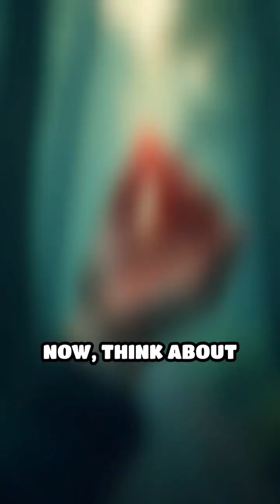Velvet Worm’s Slime: Nature’s Recycling Trick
Meet the velvet worm: a master of slime and recycling! Could you match its hunting skills?